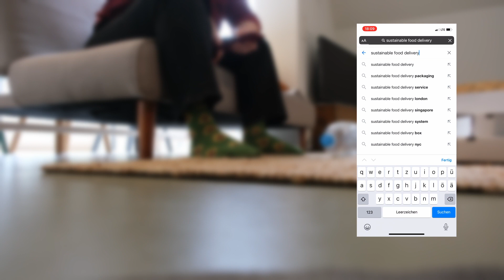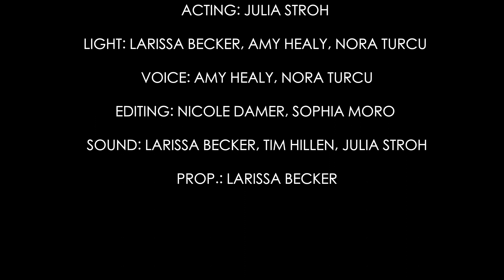Support the Change | BIP 2022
Im folgenden Video werden die Unmengen an Müll thematisiert, die wir tagtäglich produzieren. Deshalb wollen wir dazu aufrufen, die Veränderungen, die schon in unterschiedlichen Bereichen passieren, zu unterstützen und einen kleinen Beitrag zur Nachhaltigkeit leisten. Denn auch kleine Schritten reichen schon aus, um etwas zu verändern. Niemand von uns muss dabei perfekt sein oder alles von jetzt auf gleich ändern. Wir alleine können die Welt nicht verändern. Darum unterstützt die Veränderung in eurer Nähe! Als ein mögliches Beispiel für diese Veränderung  und Unterstützung wird der entstandene Müll von Bestellungen thematisiert, im Gegensatz zu einem österreichischen Restaurant, dass durch eine Kooperation mit einer Erfinderin eine nachhaltigen Alternative bietet, bei der eine Recycling-Box innerhalb von 14 Tagen zurück gegeben werden kann.